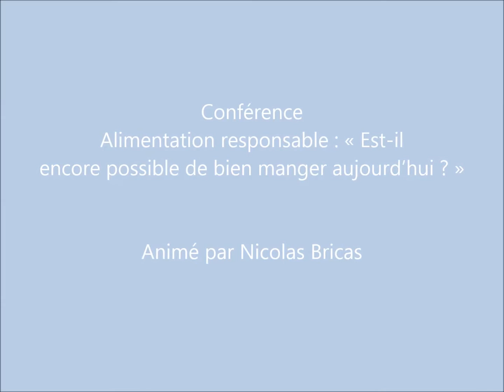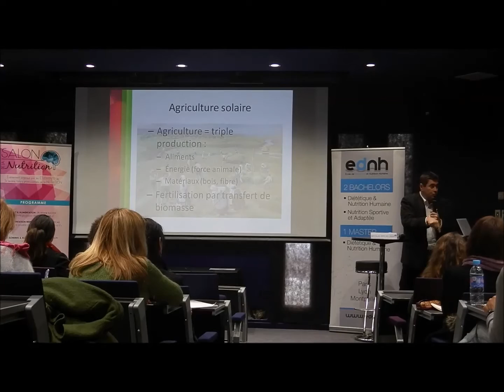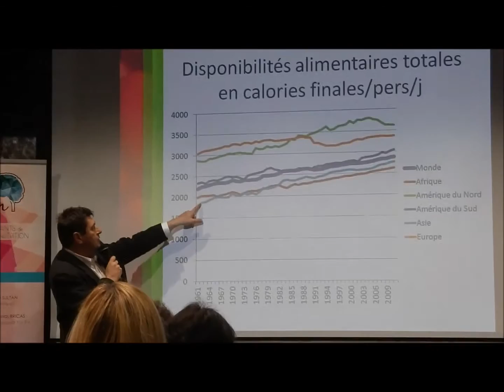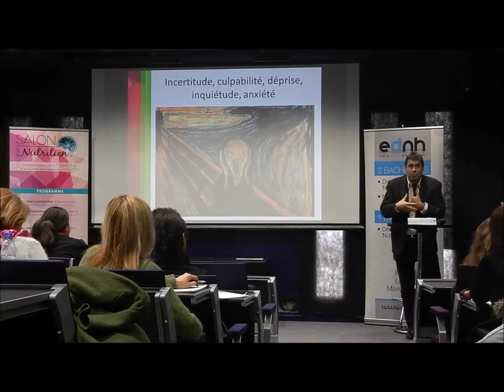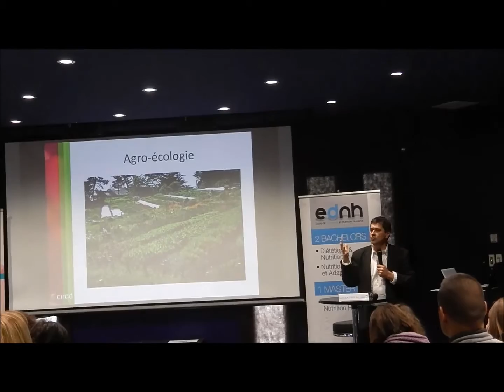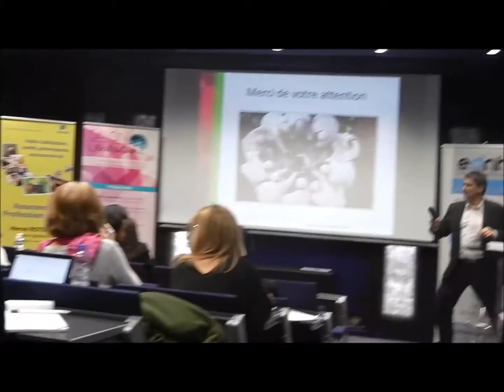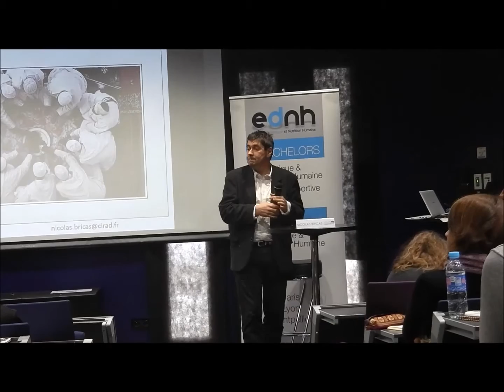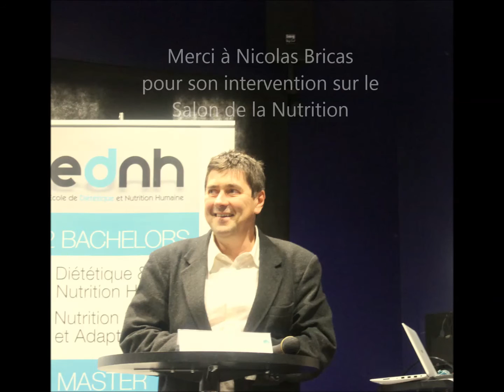Conférence "Est-il possible de bien manger aujourd'hui ?" - N. BRICAS - Salon de la Nutrition 2016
1er Salon de la Nutrition - Montpellier - Vendredi 18 mars 2016

Résumé :
Nous gaspillons plus de 10 millions de tonnes de déchets alimentaires par an sur la planète. Cela revient à 20 kilos par an et par Français. Manger équilibré n’est plus la seule question qu’il faut se poser. Il faut aussi se demander quelle qualité et quelles quantités nous voulons mettre dans notre assiette. C’est dans cette logique de sauvegarder nos ressources et d’améliorer notre alimentation que nous vous proposons une conférence présentant les différents enjeux de l’alimentation durable : environnementaux, sociaux, sanitaires, culturels et politiques.

Le conférencier :
Nicolas Bricas est un chercheur et un socio-économiste de l’alimentation au sein du CIRAD (Centre Internationale en Recherche Agronomique pour le Développement), et est Directeur de la Chaire Unesco Alimentations du Monde.
Il est spécialisé dans la sécurité alimentaire, les comportements alimentaires ainsi que dans les filières et entreprises agro-alimentaires pour l’approvisionnement des villes. Il codirige le Mastère de Spécialisation '' Innovations et Politiques pour une Alimentation Durable'' (Mastère Ipad) commun à Montpellier SupAgro et au Cirad.